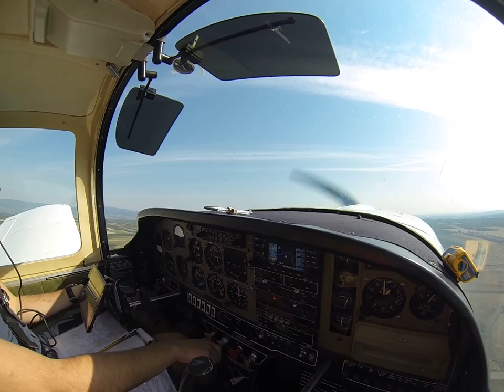Departure RWY08 @ EDFZ (beginning of day II)